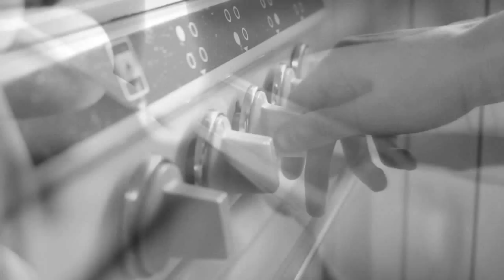Tune of coffee - No one else like you (Adam Levine) Day 06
Woah
Oh, yeah

Is everything just right
Don't want you thinking that I'm in a hurry
I want to stay your friend
I have this vision that has got me worried
Because everyone wants someone
That's one cliche that's true
The sad truth's I want no one
Unless that someone's you

And looks like you
And feels like you
And smiles like you
I want someone just like you
Through and through
I'm forever blue
Because there's no one else like

I hope that you're not mad
You always said you want a man of action
I'm not the hottest lad, no
There's more to life than physical attraction
You got your special someone
But between me and him, guess who
Will spend their whole life waiting
For someone just like you

That looks like you
That feels like you
That smiles like you
I need someone just like you
Love me true
I'm forever blue

Woah

As crazy as it seems
Girl, you, yes you
Love me true
I'm forever blue
Because there's no one else,
There's no one else [x6]
There's no one else I need
Because you're so fine,
You're so fine [x5]